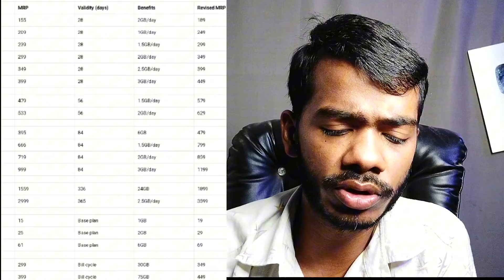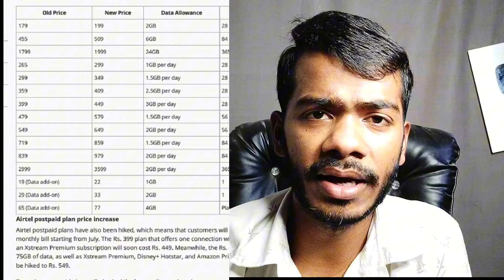Airtel Jio Recharge Plan Price Increase| Jio New Recharge Plan 2024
jio voucher kaise kharide
jio old recharge plans
jio new recharge plans
jio advance recharge plans
jio advance recharge kaise kare
jio unlimited 5g plans
jio voucher plans
jio recharge voucher